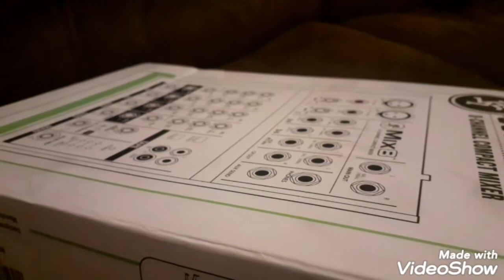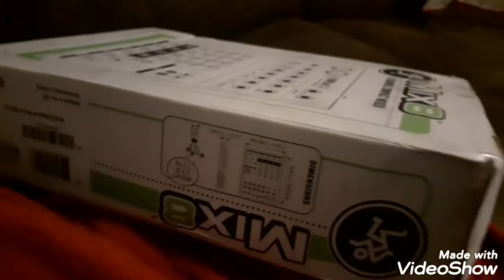Christmas day vlogmas day 25 opening presents Destiny04 Christmas special 2021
what's up guys it's Destiny04 merry  Christmas  and a  Happy New  you are seeing this video  2 days after Christmas I  hope you guys enjoy this video